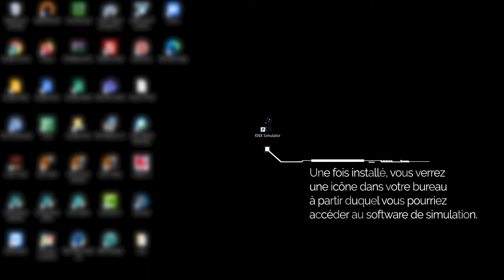001 Accès au KNX Simulator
Vidéo expliquant comment accéder au KNX Simulator